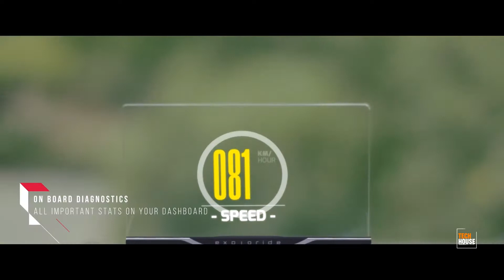Exploride - Smart Car | Tech House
Exploride - Turn Your Car into a Smart Car
A safer & smarter way to use maps, listen to music, call, text or access infotainment in your car.

Overview
Exploride is a portable Heads-Up Display that provides distraction-free access to navigation, mobile notifications, music and on-board diagnostics of your car. The HUD sits on the dashboard of the vehicle and shows relevant but minimal information in the line of sight of the driver.

Exploride revolutionizes the driving experience with Augmented Reality Heads-Up Display Solution that powers the next-generation connected services for cars. It improves driving experience via advanced navigation, predictive maintenance, vehicle-centric services, remote monitoring, external mobile experiences and over-the-air updates.